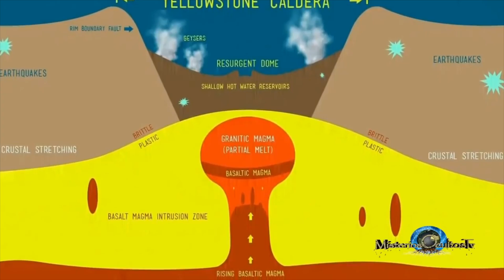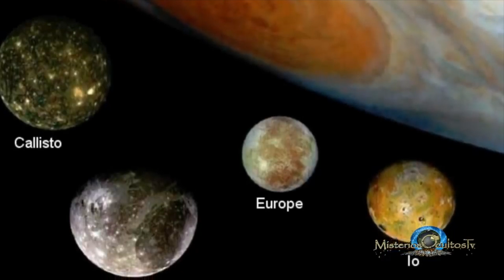Spektakuläre Risse Öffnen Sich Überall Auf Dem Planeten - Dehnt Sich Die Erde Aus?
In den letzten Jahren sind in der Kruste unseres Planeten beeindruckende und zahlreiche Risse entstanden.
Ein oder mehrere Risse wären unbedeutend, aber in nur wenigen Jahren ist der gesamte Planet von diesem Phänomen betroffen.
Einige von ihnen drohen Afrika oder das Baikalseegebiet zu spalten.
Der westliche Teil von Nord- und Südamerika ist am stärksten betroffen.
Weltweit ist die Zahl der Risse zu hoch, um kausal zu sein, also liegt es nahe, dass sie alle zusammenhängen.
Möglicherweise ist dies ein Beweis dafür, dass die Theorie der sich ausbreitenden Tektonik der Erde, wahr ist.

Lizenz :               Standard-YouTube-Lizenz